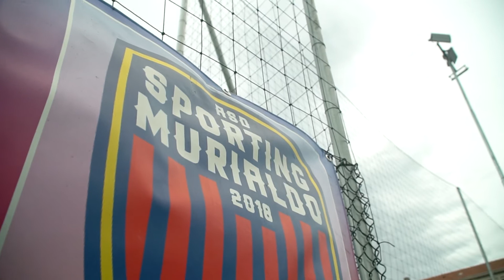SSF & SPORTING MURIALDO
Una delle grandi forze di SSF è la Rete Solidale di società sportive che accolgono i bambini e ragazzi a rischio emergenza sociale.  L'ASD Sporting Murialdo di Milano è entrata a far parte della Rete Solidale di SSF nel 2018, anno di inizio della loro attività sportiva. Con i dirigenti della Murialdo condividiamo tutti i nostri valori e portiamo avanti importanti progetti, come potete vedere in questo video che abbiamo realizzato nel loro centro estivo 2022.